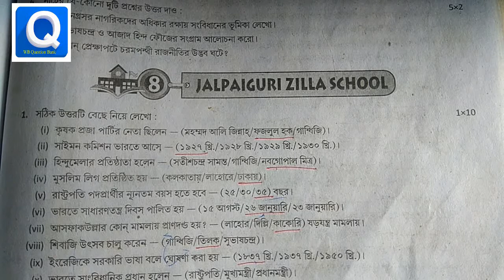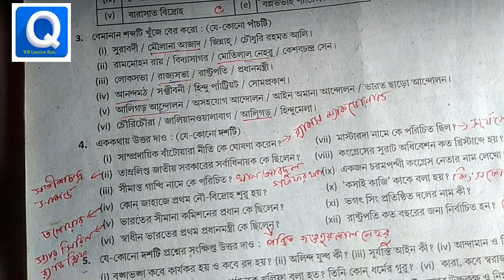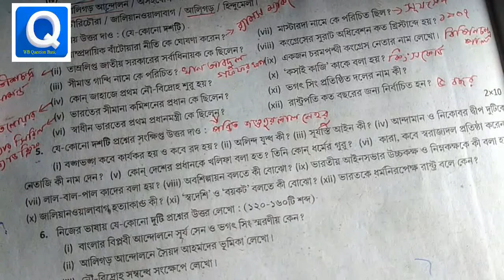Class 8 Ray Martin Posno Bichitra Somadhan | Class 8 History Final Exam | Part 2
Class 8 ray martin answer final exam, class eight history question bank solution, wbbse class 8 ray martin posno bichitra somadhan.